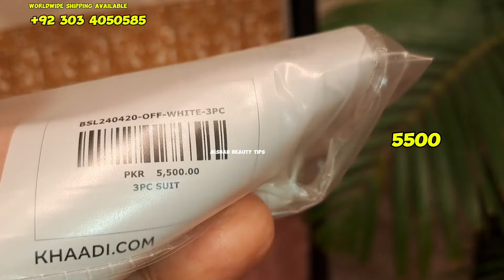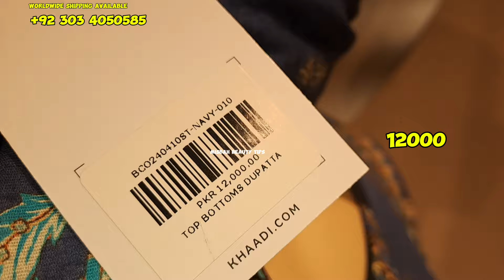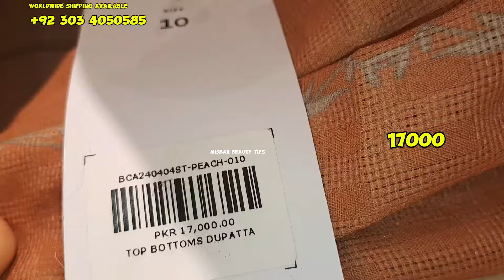Khaadi Grand Summer Sale Upto 50% Off 🔥❣️ کھاڈی لان سیل می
Khaadi Grand Summer Sale 50% Off 🔥❣️
Khaadi New Signature Collection And Season End Sale
Khaadi Summer End Sale Update
Khaadi New Arrival Pret Collection 2024
Summer Azadi Sale
Khaadi New Artival Pret Collection 2024
Khaadi New Stich & Unstich Collection
Kadi New Arrival Signature Collection 2024
Khaadi Latest Pret Collection
New Arrival Collection
Misbah Beauty Chnel
New Summer Collection 2024
Khaadi 40% FlatOf Big Sale 2024
Khaadi Summer Lawn Sale
Khaadi Season End Sale
Khaadi Khaadi Big Sale
Khadi Signature Collection

Khaadi Big Summer Sale 40% Flat Of 2024
Khaadi New Collection 2024
Khaadi New Collection On Sale
Khaadi Latest Design
New Arrival Eid Collection 2024
new summer collection
New Festive Collection
New Fancy Collection
designer collection
latest design 2024
Misbah Beauty Chnel
Khaadi Summer Lawn Sale 2024
Khaadi New Eid Collection 2024
Eid Collection On Sale
Khaadi Summer Lawn
Misbah Beauty Tips
New Arrival Pret Collection
Khaadi Summer Azadi Sale

Khaadi Summer Big Sale
New Summer Pret 2024